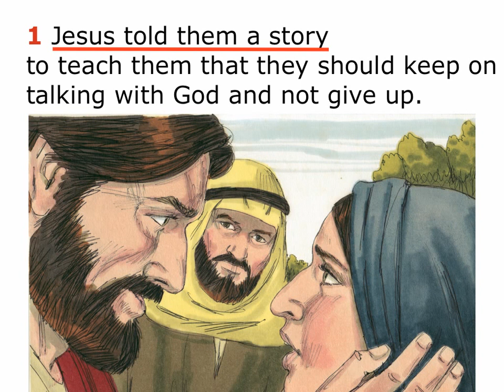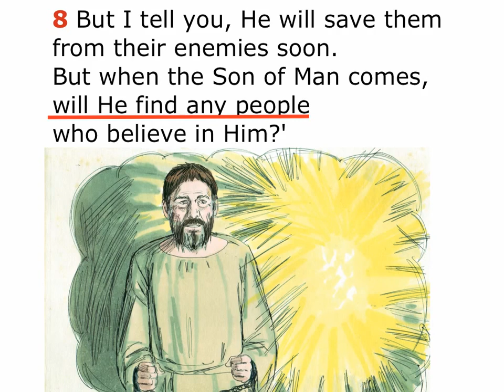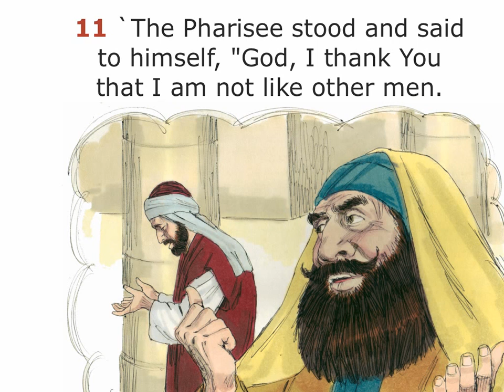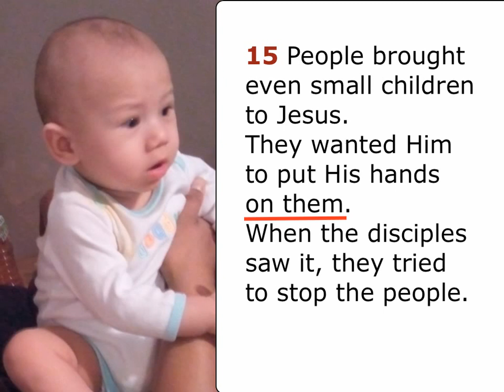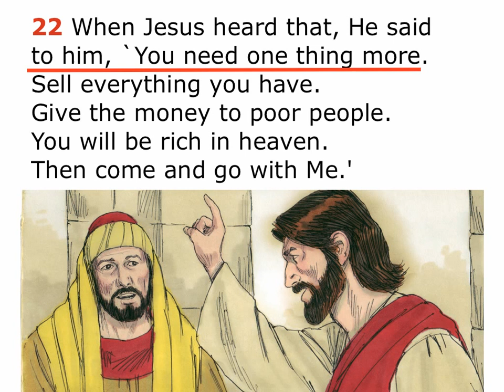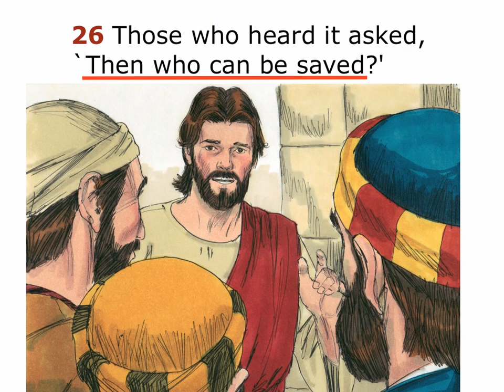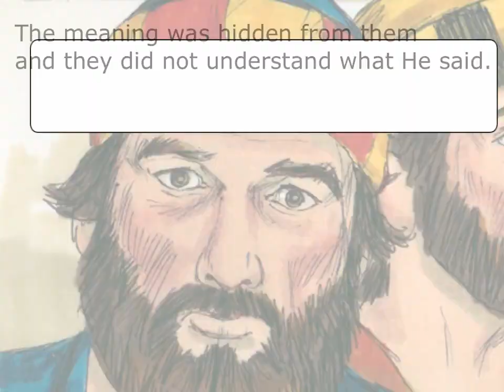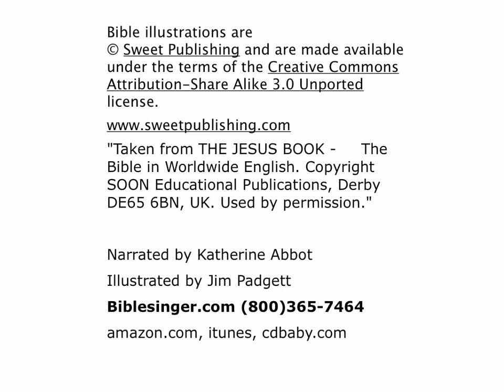The Evil Judge| The Parable of the evil judge| The Persistent Widow| Animated Stories| Bible stories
The Evil Judge | The Parable of the evil judge | The persistent widow | Parable of the bad judge | Animated Stories | Animated Bible Stories |

And Today, we delve into the parable of the "Persistent Widow and the Unjust Judge," a compelling narrative that highlights the importance of persistence, faith, and the character of God as the ultimate Judge.

Chapter 1: Introduction to the Parable
The parable of the "Persistent Widow and the Unjust Judge" is found in the Gospel of Luke, in Chapter 18, and is presented by Jesus as a means to teach His disciples about the need to persist in prayer and to have unwavering faith.

Chapter 2: The Characters
The parable features two central characters: a widow and an unjust judge. The widow is in a position of vulnerability and represents those who are marginalized and oppressed. The unjust judge, on the other hand, is a symbol of someone who lacks compassion, integrity, and is indifferent to the needs of others.

Chapter 3: The Widow's Request
The widow seeks justice against her adversary, who has wronged her in some way. Her adversary could represent any situation or adversary that oppresses individuals, leaving them without hope or recourse.

Chapter 4: The Unjust Judge's Response
The unjust judge initially refuses to grant the widow's request. He represents a character that lacks empathy and righteousness, focusing only on his self-interest and indifference to the suffering of others. However, the widow's persistence challenges him.

Chapter 5: The Widow's Persistence
Despite facing repeated rejection, the widow remains persistent in her pursuit of justice. She approaches the unjust judge repeatedly, demanding that he grants her justice against her adversary. Her determination is an embodiment of unwavering faith and the power of persistence.

Chapter 6: The Unjust Judge's Reluctant Decision.
The unjust judge, weary of the widow's constant appeals, finally decides to grant her request. His decision is not rooted in a newfound sense of justice but rather as a way to avoid further trouble from the persistent widow.

Chapter 7: Lessons from the Parable
The parable carries several profound lessons. It emphasizes the importance of persistence in prayer, demonstrating that God, in contrast to the unjust judge, is compassionate, just, and responsive to the cries of His children. It encourages believers to persist in prayer, knowing that God hears and responds to their needs.

Chapter 8: God as the Righteous Judge
In contrast to the unjust judge, God is portrayed as the ultimate righteous Judge. He is not indifferent to the suffering of His children but is attentive to their needs and always acts in their best interests. The parable underscores the trustworthiness of God as a loving and just Father.

Chapter 9: The Power of Persistent Prayer
The parable showcases the transformative power of persistent prayer. Believers are encouraged to continue seeking God in prayer, trusting in His wisdom and timing. While it may seem that answers to prayer are delayed, the parable reminds us that God's timing is perfect.

Chapter 10: The Plight of the Marginalized
The widow in the parable represents the marginalized and oppressed. It serves as a reminder that God is deeply concerned for those who face injustice, and He encourages His followers to advocate for the marginalized and to seek justice on their behalf.

Join us as we journey deeper into the parable of the "Persistent Widow and the Unjust Judge," exploring its spiritual significance and its enduring relevance. This parable teaches us that persistence in prayer, faith, and trust in God's character are essential aspects of our spiritual journey.

Thank you for joining us on this exploration of the parable, and please share your thoughts and questions in the comments below. We look forward to exploring more parables and their profound meanings with you in future episodes!

The parable showcases the transformative power of persistent prayer. Believers are encouraged to continue seeking God in prayer, trusting in His wisdom.